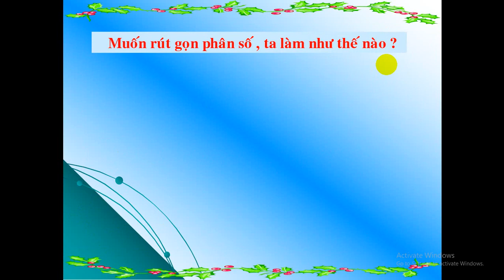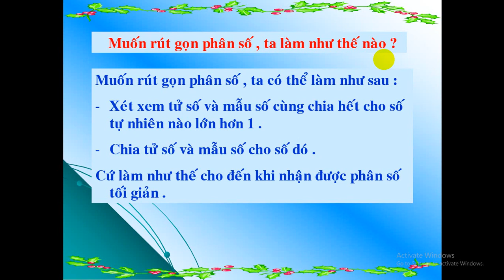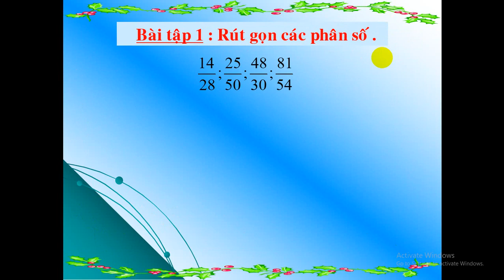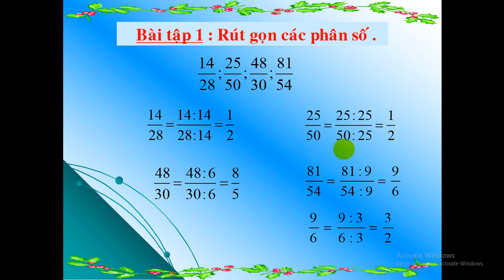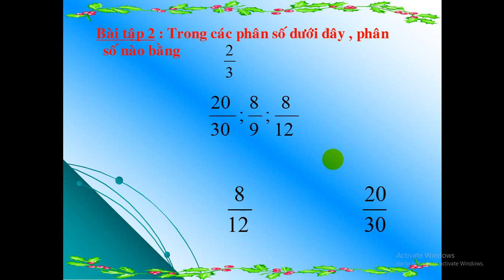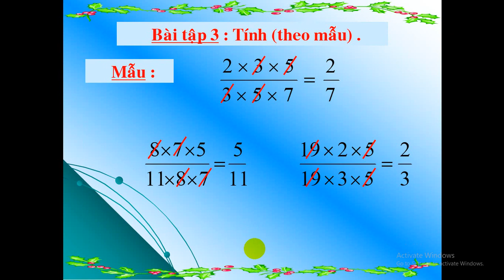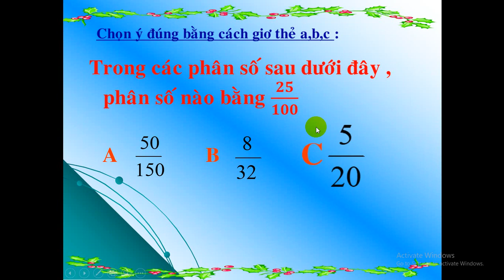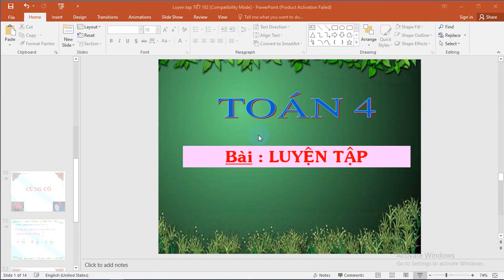TOÁN - Bài giảng (số 2)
Toán: Phân số - Luyện Tập rút gọn phân số.
GV giảng : Nguyễn Thị Thùy Dung